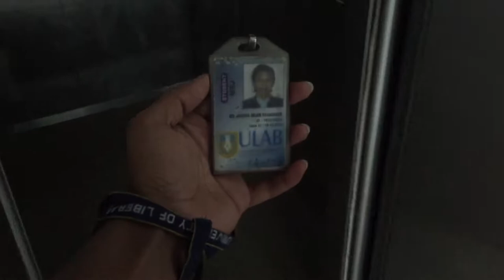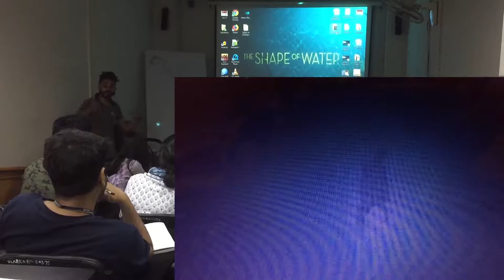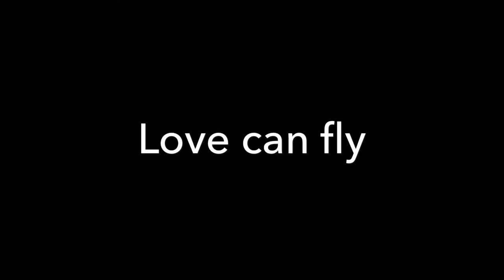ULAB Film Club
And Pedagogy Seminar.
My another story of success about film-making.